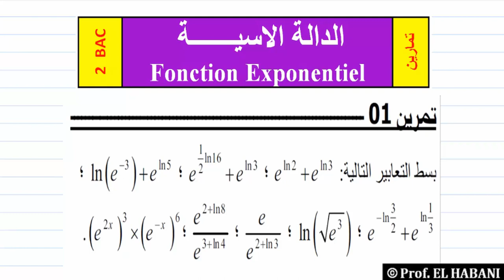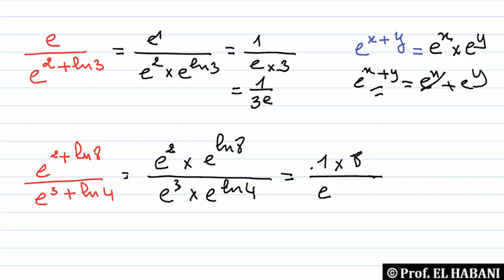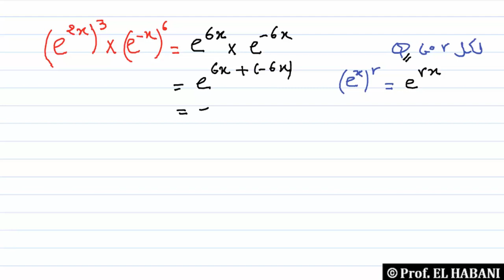تمرين 01 | الدالة الاسية | توظيف الخاصيات الجبرية